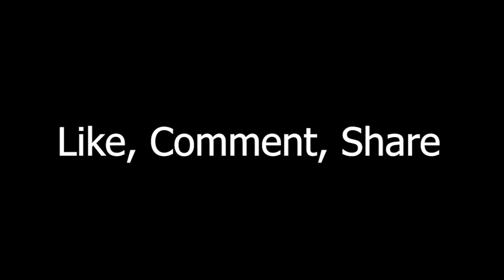AQUA GOD 🐟 META Team Build TOP 1 in Axie Infinity Origins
Hi guys!
Can you believe it? There's a Triple Aqua Team on TOP 1 of the challenger rank! That is insane Axie build. Currently it is a budget team but who knows? It's price might blow up so grab yours now! Top 1 Team Build in Axie Origins Build and its now in Challenger Rank. You can check out this video and gameplays.